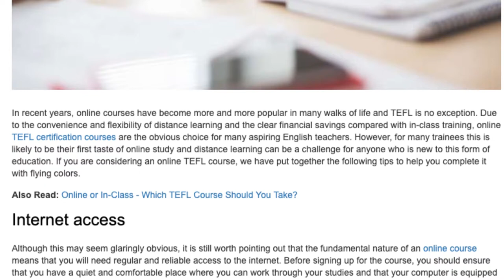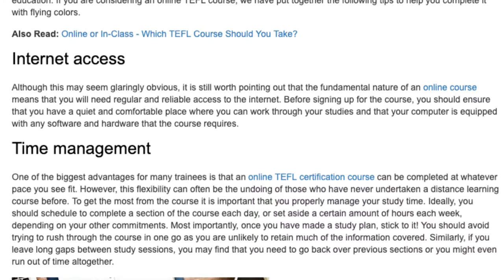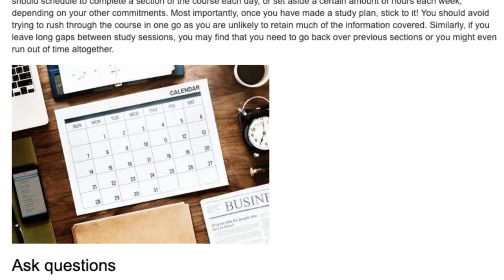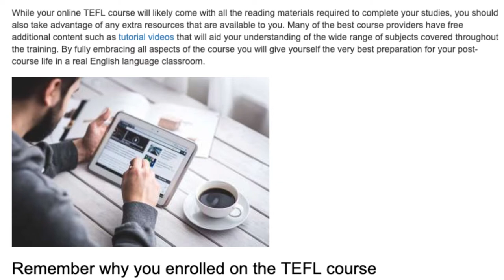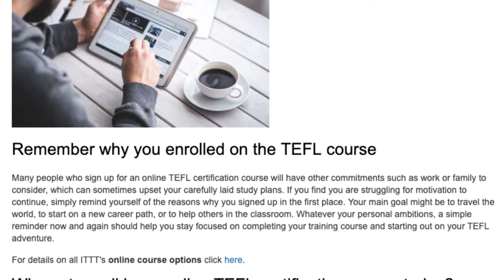Top Tips for Taking an Online TEFL Course | ITTT TEFL BLOG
In recent years, online courses have become more and more popular in many walks of life and TEFL is no exception. Due to the convenience and flexibility of distance learning and the clear financial savings compared with in-class training, online TEFL certification courses are the obvious choice for many aspiring English teachers. However, for many trainees this is likely to be their first taste of online study and distance learning can be a challenge for anyone who is new to this form of education. If you are considering an online TEFL course, we have put together the following tips to help you complete it with flying colors.

Taking an Online TEFL Course - online tefl course | what you need to know | readysetfro.
ittt faqs - how do online tefl courses work? this is my experience with an online tefl course...

best online tefl course?

the big advantage of an online course is that you are free to study in the comfort of your own home at whatever pace suits you. if you want the most reputable tefl certificate then choose celta  but it's not really an online tefl course.
what is an online tefl course like?

should i take a tefl course online or in a classroom?